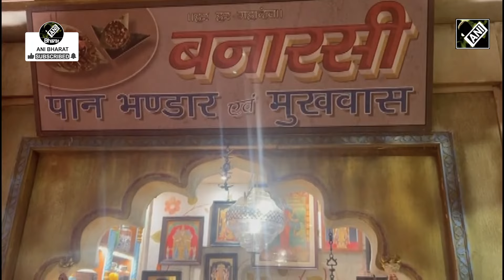Banaras Pan, Lassi और Street Food...Anant-Radhika के Blessing Ceremony में कुछ ऐसे लगा स्वाद का तड़का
अनंत अंबानी (Anant Ambani) और राधिका मर्चेंट (Radhika Merchant) के 'शुभ आशीर्वाद' समारोह (Blessing Ceremony) के लिए मुंबई (Mumbai) के जियो वर्ल्ड सेंटर (Jio World Convention Centre) में पान (Banaras Pan) और लस्सी (Lassi) की दुकानों सहित वाराणसी (Varanasi) के स्ट्रीट फूड (Street Food) की विशेष व्यवस्था की गई है।